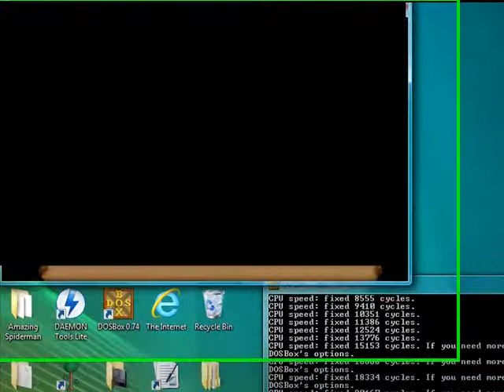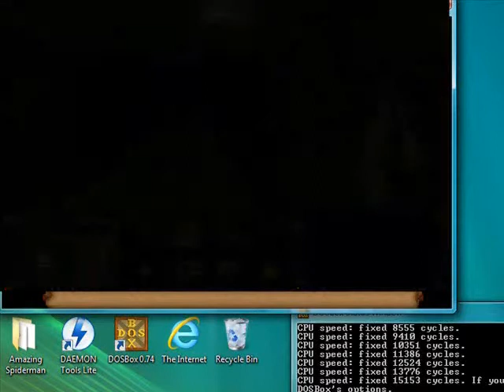Arena Ep. 19- MAZE!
This place is a freaking maze...hence the name Labrinthian.